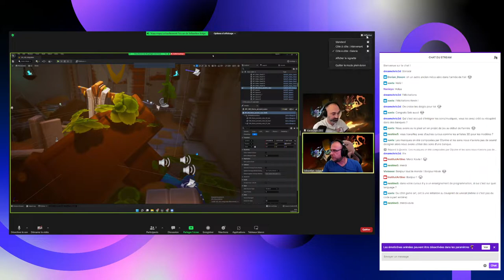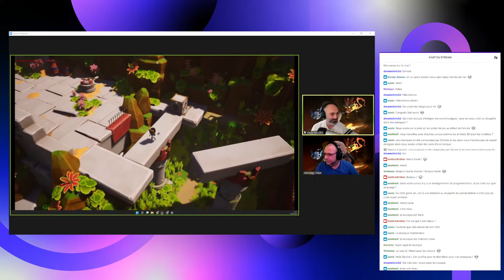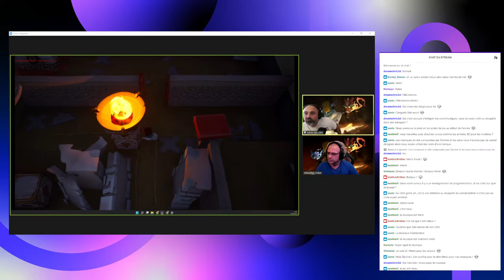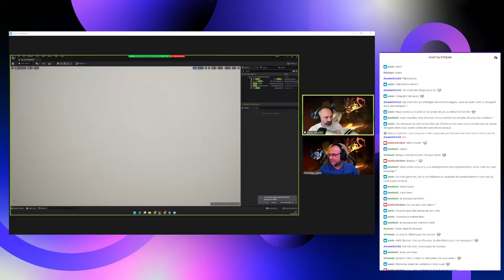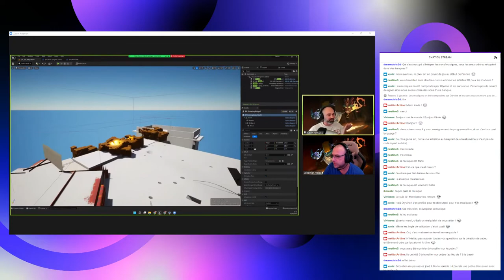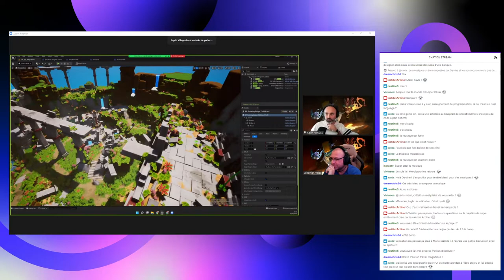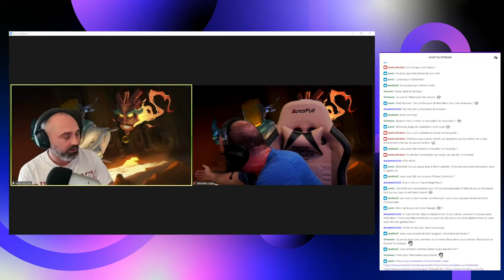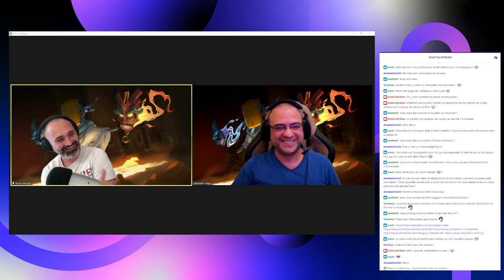ON TESTE LE JEU VIDEO D'ALUMNI EN DIRECT SUR TWITCH 🤩​🕹️​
Echange avec Sébastien Volpe et Kévin Nauzes, alumni des Cursus Game Art et Game Design autour du jeu vidéo, Mu'Ori, créé pour leur projet de fin d'études.